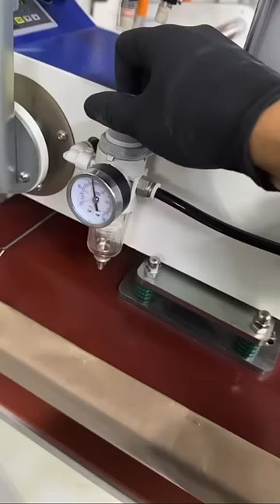Make T-Shirts Without Pretreating with DTF Transfers | Order a FREE sample pack ✉️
Make T-Shirts Without Pretreating with DTF Transfers

We make ready-to-press heat transfers for retail quality t-shirt printing. Deliver vibrant colors, fine details, print on hard-to-reach locations for your brand faster.